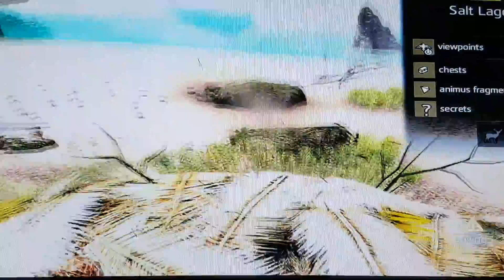ASSASSIN'S CREED IV BLACK FLAG